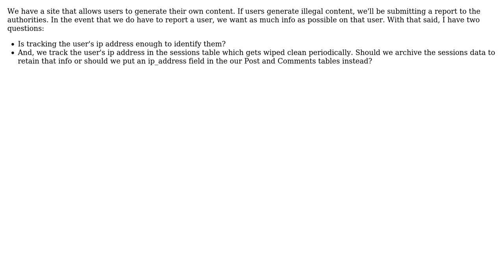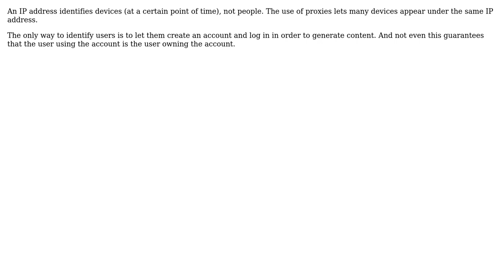Software Engineering: Identifying Users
With thanks & praise to God, and with thanks to the many people who have made this project possible! You are responsible for your own actions.